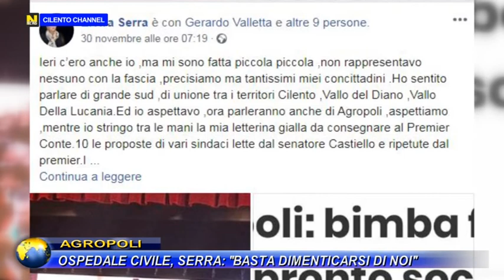AGROPOLI, OSPEDALE CIVILE : "SERRA BASTA DIMENTICARSI DI NOI".